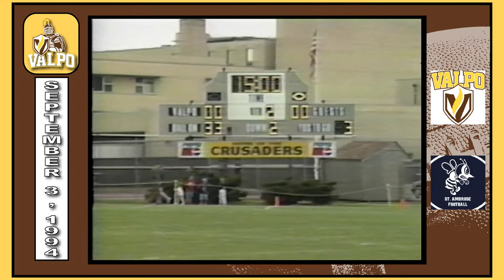Valparaiso University Football September 3, 1994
Valpo 34
St Ambrose 12